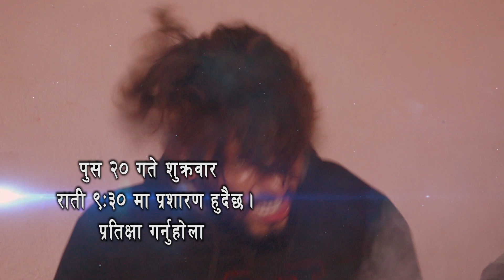BAYU PUJA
कार्यक्रम तन्त्र विज्ञान पुस २० गते बेलुकी ९ः३० मा प्रशारण हुदैछ ।